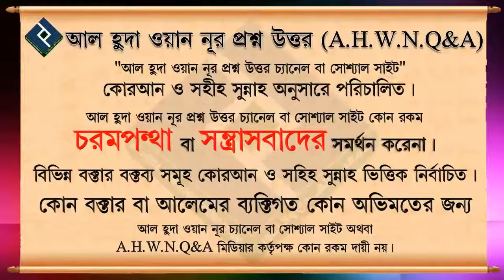অজুর ফরজ ও সুন্নাহ সমূহ কি ᴴᴰ┇শায়খ মনিরুল ইসলাম আল ফাইজী